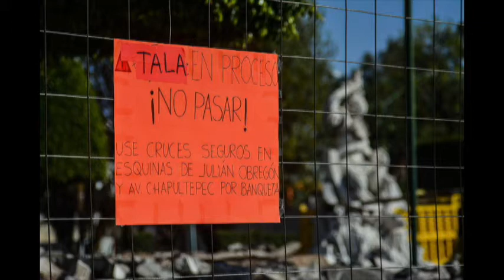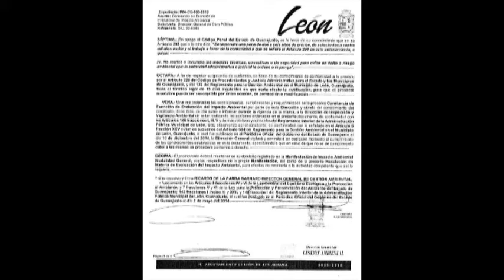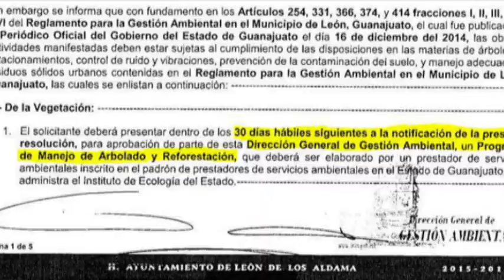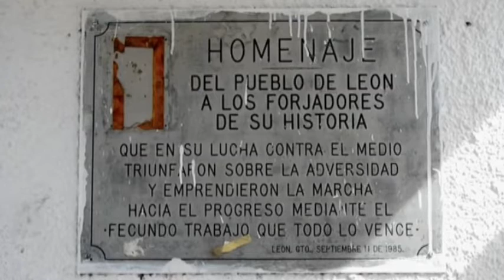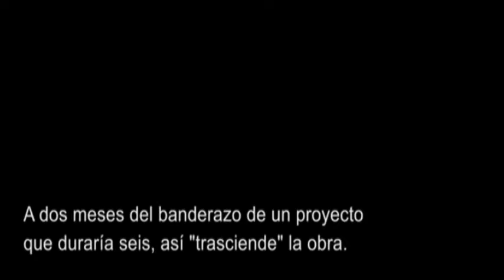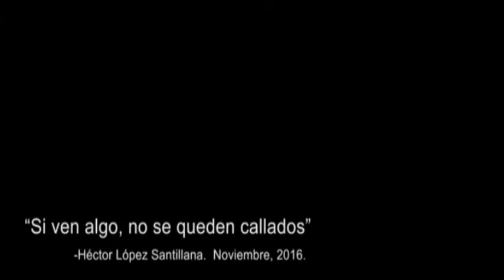Sara Pinedo y Mónica Vázquez Activistas Ambientales